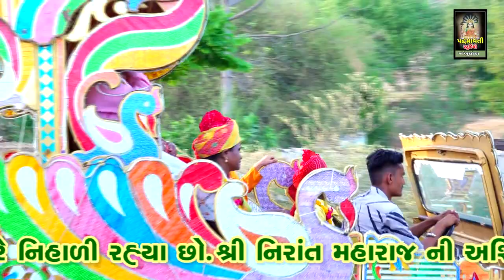મિક્ષ દેશી ભજન || Mix Deshi Bhajan || સટુન || જેતપુર પાવી || Satun , Jetpur Pavi || 2022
મિક્ષ દેશી ભજન